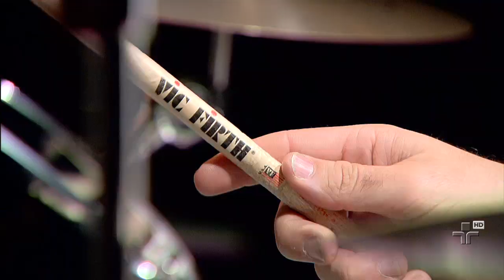Ensaio | Fabiana Cozza | 28/11/2013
A cantora conta como conheceu vários compositores que interpreta, como Wilson das Neves, Elton Medeiros e Nei Lopes. Fala da recente turnê pela Alemanha, onde se apresentou ao lado da HR Big Band, os trabalhos com a Banda Mantiqueira, o convite de Sadao Watanabe para um show conjunto no Japão, sua homenagem à obra de Clara Nunes e relembra seus tempos de infância no Camisa Verde e Branco. O programa conta com a participação de Tiganá Santana em "Le Mali Chez La Carte Invisible", composição do convidado. Fabiana encerra sua participação lembrando Mauro Duarte e com uma homenagem a Clara Nunes através da canção "Portela da Avenida".